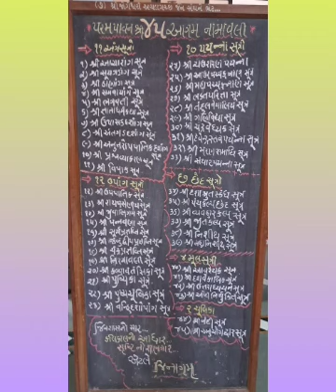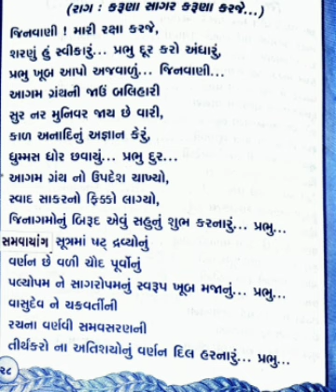45 આગમસાર (4)શ્રી સમવાયાંગ સૂત્ર. પ્રવચનકાર:શ્રીમહોદયસાગરસૂરિ મ.સા.શ્રી જોગેશ્વરી અચલગ.સંઘ.23.9.23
💚 *45 આગમસાર પ્રવચન શ્રેણિ*

❤️ (*4)શ્રી સમવાયાંગ સૂત્ર*.

💜 *પ્રવચનકાર: આગમદિવાકર પ. પૂ.આ. ભ.
 શ્રીમહોદયસાગર સૂરીશ્વરજી મ.સા*.

💙 *શ્રી જોગેશ્વરી અચલગચ્છ જૈન સંઘ
તા.23.9.23*

❤️. *આજના પ્રવચનમાં વિશ્વમાં 11થી માંડીને 50 સુધીની સંખ્યાવાળા કયા કયા પદાર્થો છે એનું સુંદર વર્ણન કરવામાં આવેલ છે.શ્રાવક ની 11 પડિમાઓમા અરહન્નક શ્રાવકનુ સુંદર દ્રષ્ટાંત વર્ણન કરવામાં આવેલ છે.ધર્મ જિજ્ઞાસુ ભાઈ બહેનોએ ખાસ સાંભળવા યોગ્ય છે*